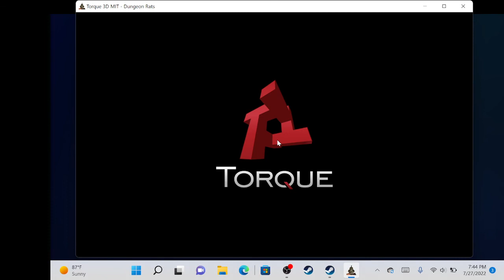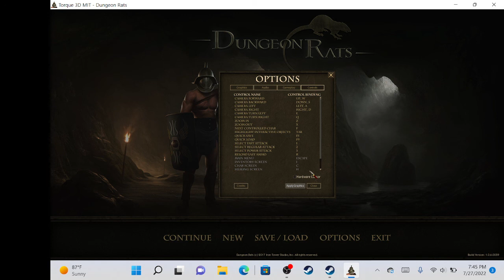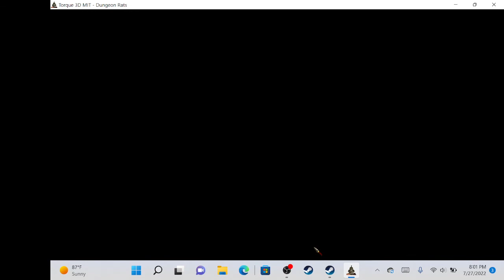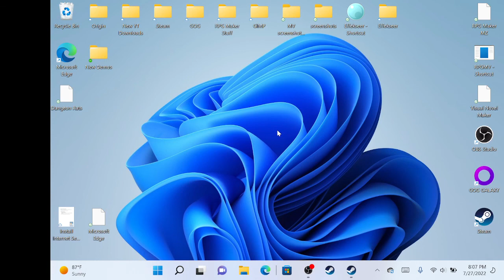OneXPlayer Mini AMD Dungeon Rats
Video showing the start of Dungeon Rats on the OneXPlayer via Steam. Steam says the game has no controller support. You can use the right thumb stick to move the in-game pointer and the right trigger to select. The left thumb stick moves the camera, but you can't turn it like you could with a mouse. The left trigger is for moving. The game seems playable and runs smoothly. You can mess with the resolutions to make the text bigger. Thanks and Happy Gaming!